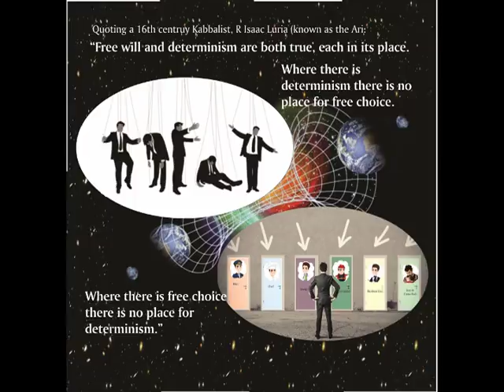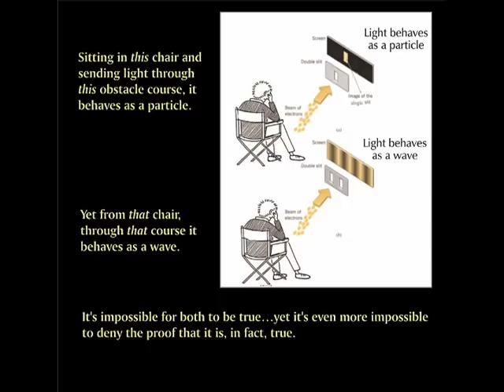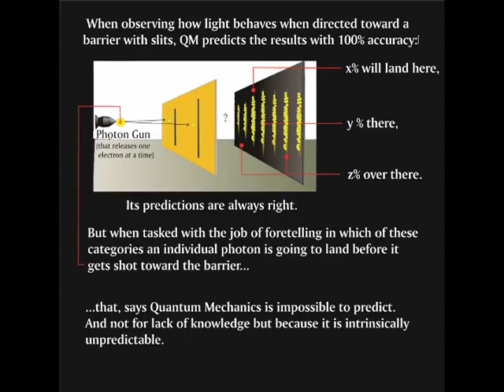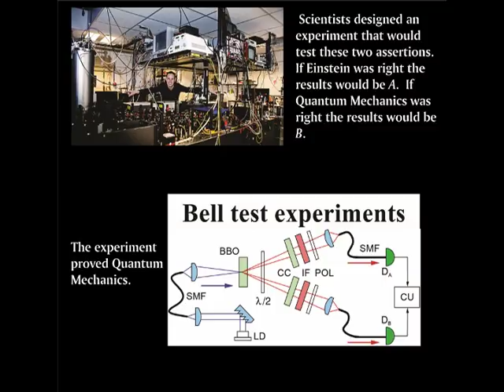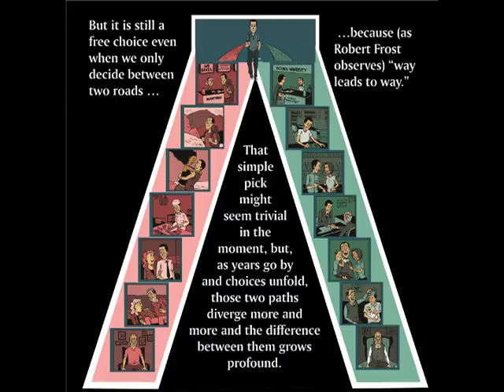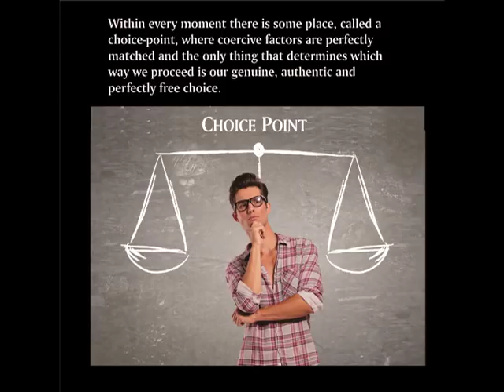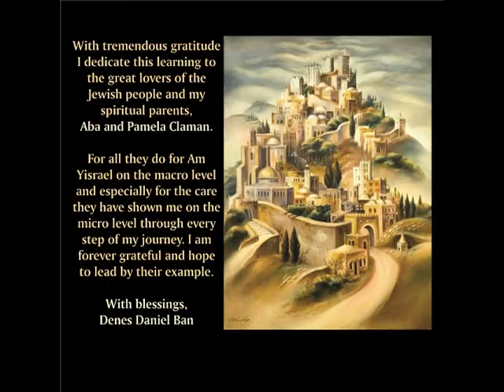Choice & Fate — Episode I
A kabbalistic exploration of Choice vs Fate based on the Ari (R. Isaac Luria) and a particularly relevant feature of Quantum Mechanics.